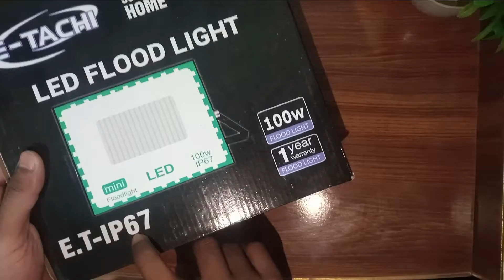YouTube Studio Light Unboxing and Testing